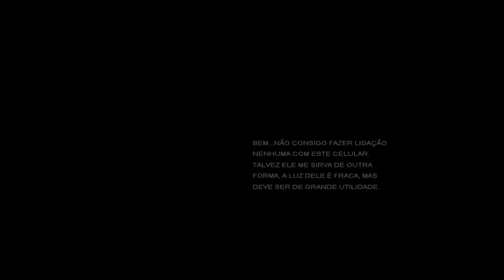Insanidade | Miedo En Navidad | Se Le Ve Todo!!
Abre o Muere (Música Tensión)
espero que os guste :D, esto de las fiestas no me deja subir muchos vídeos, espero que os guste :D

Like Fav Sus